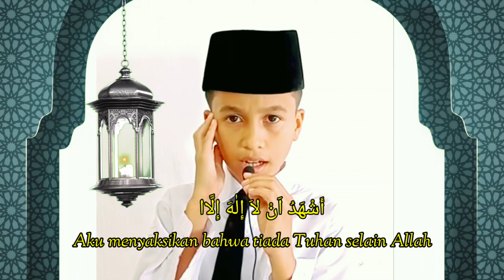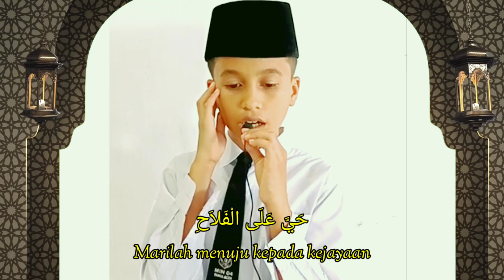ADZAN MERDU - AHMED KANDHELOV